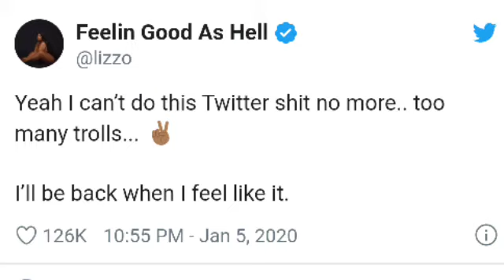Apryl Jones & Lil Fizz Break Up Allegedly | Lizzo Takes A Social Media Break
Apryl Jones & Fizz are no longer together allegedly.

Lizzo can't deal with the trolls.